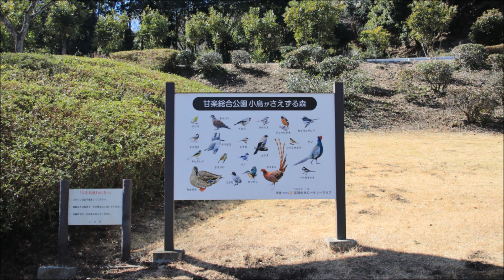Johnny Guitar（ Victor Yonng）Guitar By K.Okabe 甘楽総合公園・雄川（梅の花・野鳥）2023 0222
ジャニー・ギター（ Victor Yonng）群馬県甘楽町・甘楽総合公園・雄川（梅の花・野鳥/ジョウビタキ／アオサギ/カルガモ）雄川は公園内を流れる川です。